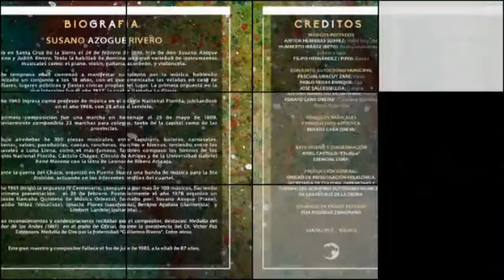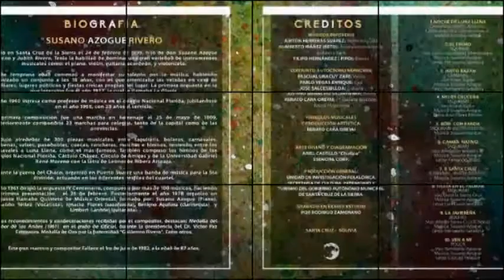A Santa Cruz (Carnaval - Instrumental) - Homenaje a Susano Azogue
Susano Azogue nació en Santa Cruz el año 1895, fue un notable musicólogo y educador, fecundo compositor de piezas musicales del folclore oriental; mereció la condecoración del Cóndor de los Andes.

Cultivó ampliamente la música en muchas de sus manifestaciones y compuso marchas; valses, tangos, fox-trots y canciones de todo género. Pero su dedicación mayor fue la música popular del país. Ha dejado más de cien composiciones, cuya mayor parte permanece inéditas, principalmente, carnavales, taquiraris y chobenas. He aquí algunos títulos con celebridad: "Mujer Cruceña", "Fiesta en el Palmar", "Amanecer", "Beso chupao", "Apagá el mechero", "Amor como melao".

Tema: A Santa Cruz (Carnaval - Instrumental)

Música. Susano Azogue